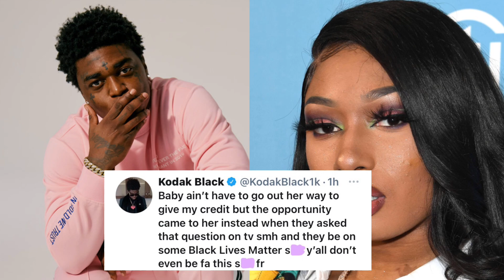Kodak Black Wants Megan Thee Stallion Juice Box After She Took His Slogan